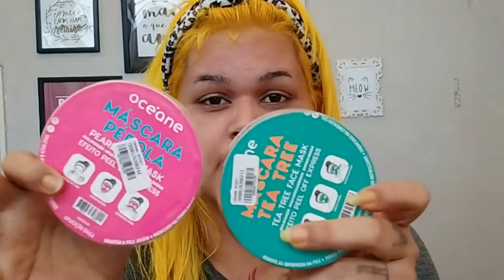TESTEI: MÁSCARA FACIAL OCÉANE I MUNDODAGLE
Vocês já usaram essa máscara? Comenta ai💛